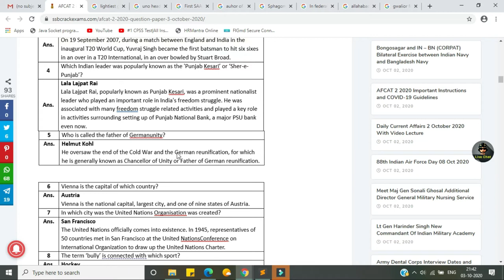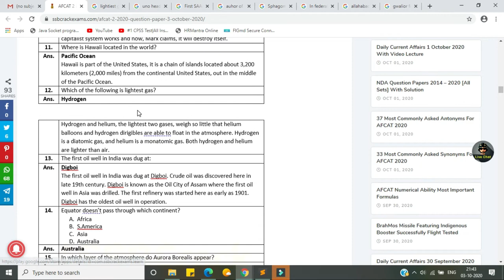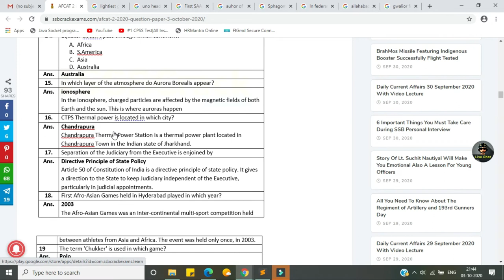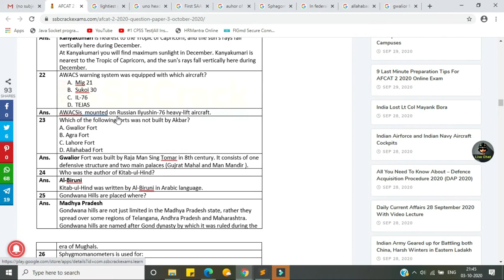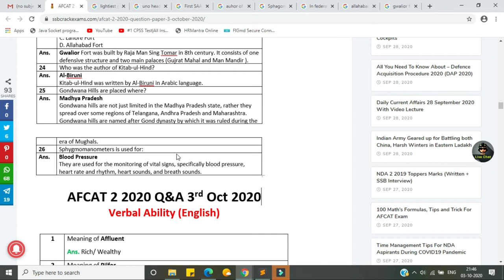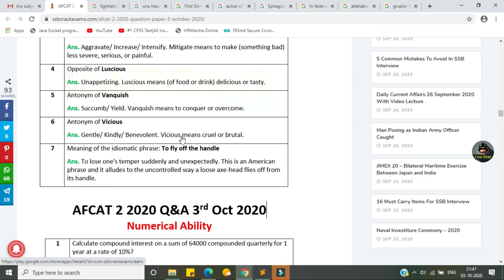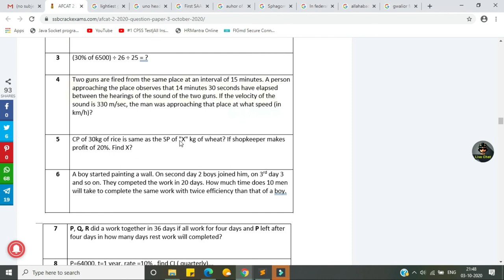AFCAT 2 2020 QUESTIONS HELD ON 3rd OCTOBER REVISE THEM TO SCORE MORE ( USE EARPHONES )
:::THESE ARE THE QUESTIONS ASKED IN AFCAT 2 2020  REVISE THEM ::::
MANDATORY ::::::::USE  EARPHONES FOR BETTER AUDIO